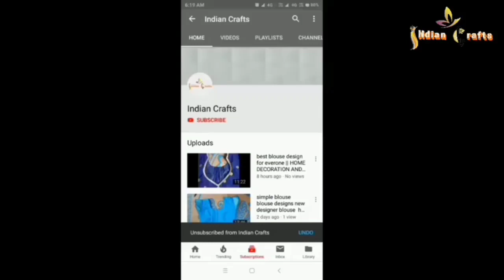राड वाले फूलों की सुंदर तोरन डिजाइन Woolen And Pearl Door Hanging Toran New Toran Design 2022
बिना क्रोशिया सिर्फ कंघी से बनाए आसान डिजाइन तोरण / Easy Door Hanging Toran At Home / Indian Crafts
Hello Friends..
I Hope Aap Sabhi Sawasth Honge Mast Honge

Friends I Like Handmade And Homemade Arts And Crafts And I Hope You Like Handmade And Homemade Craft.

So Friends I Try To Make Beautiful And Easy Crafting Videos For You In This Channel Indian Crafts.

So Friends Watch My All Videos And Decorate Your Home From Handmade Crafts

2. डेजी रोज झालर क्रिसमस की सजावट के लिए || beautiful dezi rose jhalar for Christmas!! Diy Craft idea

3. बहुत आसान तरीके से बनायें दरवाजे़ के लिए सुन्दर झालर ||very easy way to make a beautiful door jhalar

5. घरों की दिवारो को सुन्दर बनाये नई design से घर को सजाये || diy wall hanging decoration

6. DIY rose jhalar Door Toran/rose jhalar design/बिना क्रोशिया और साँचा के बनाये गुलाब तोरण डिजाइन

7. बिना क्रोसिया के आसान तरीके से बनाये ऊन की सुंदर झालर || best diy crafts || easy ideas

फ्रेंड्स आज के इस वीडियो में मैने ऊन और राड की सहायता से सुंदर झालर की डिजाइन बनाना बताया है

फ्रेंड्स ऐसे ही नई नई डिजाइन के वीडियो देखने के लिए हमारे चैनल इन्डियन क्राफ्टस को सब्सक्राइब करें और हमारा वीडियो आपको कैसा लगा हमे कॉमेंट्स के माध्यम से जरुर बताए और हमारे विडियो लाईक करें शेयर करे

धन्यवाद.

woolen toran,
door hanging toran,
door toran,
door hanging toran from bangles and woolen,
woolen bangles toran,
best out of waste bangles,
waste bangle toran,
woolen door hanging toran,
old bangles toran,
toran with woolen and old bangles,
how to make door hanging toran,
bangles toran,
woolen and bangles wall hanging toran,
door hanging toran by woolen and bangles,
door hanging toran from woolen and bangles,
toran making from bangles and woolen,
bangles craft,
woolen craft